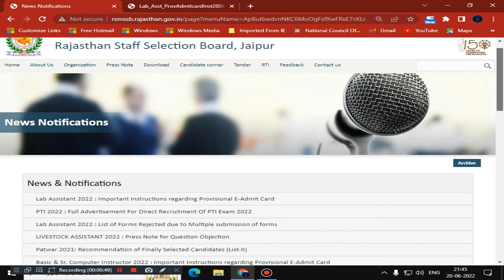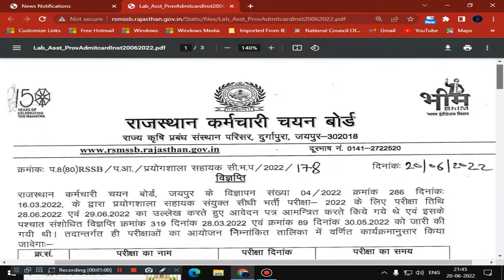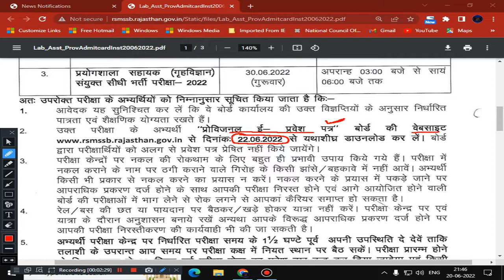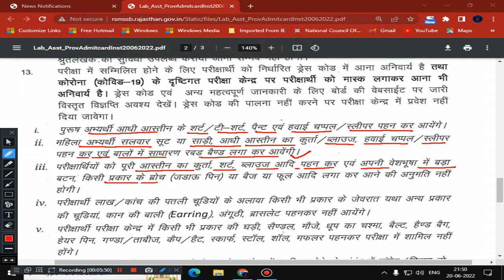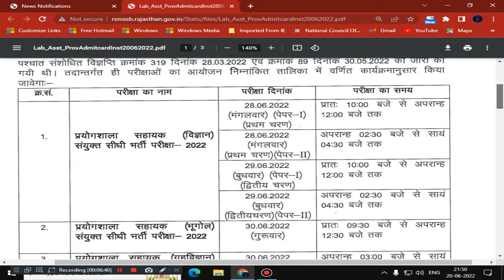प्रयोगशाला सहायक संयुक्त सीधी भर्ती परीक्षा 2022 प्रवेश पत्र एवं परीक्षा से सम्बन्धित दिशा-निर्देश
प्रयोगशाला सहायक संयुक्त सीधी भर्ती परीक्षा 2022 प्रवेश पत्र एवं परीक्षा से सम्बन्धित दिशा-निर्देश RSMSSB/RSSB Main

ALL CANDIDATES JOIN THIS MORE LATEST INFORMATION & PDF FILES:
LabAssistant2022 : Scheme & Syllabus of Various Trades

प्रयोगशाला सहायक संयुक्त सीधी भर्ती परीक्षा 2022
वनपाल एवं वनरक्षक सीधी भर्ती परीक्षा 2020
ग्राम विकास अधिकारी सीधी भर्ती 2021
पशुधन सहायक सीधी भर्ती
पुस्तकालयाअध्यक्ष ग्रेड ॥ सीधी भर्ती ऑनलाईन आवेदन